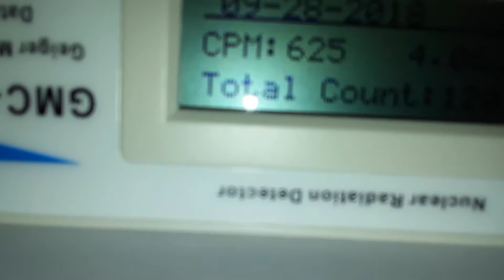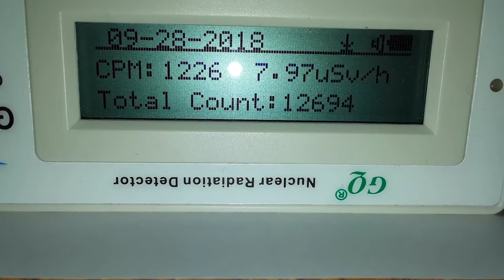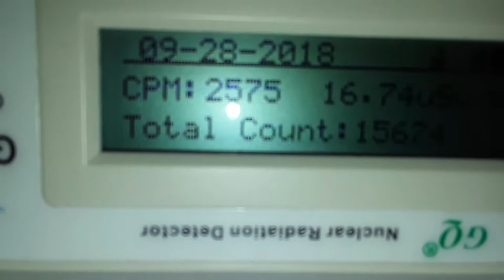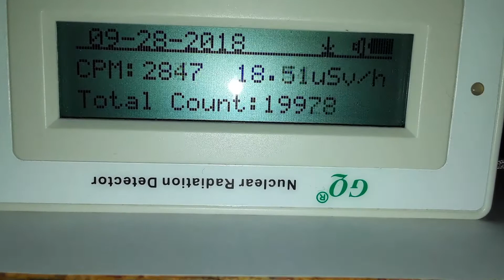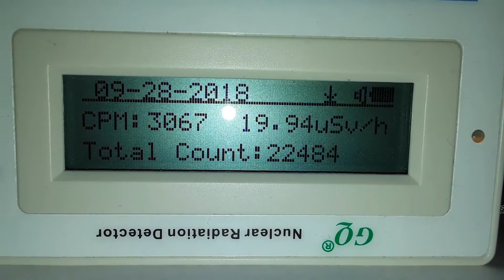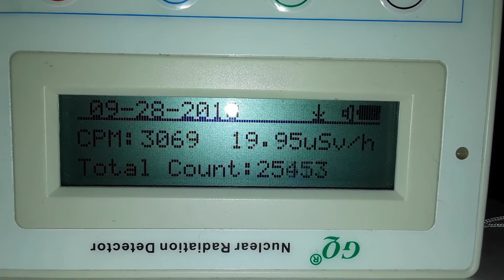Uranium-238 Metal (Cuboid) 28.64 Gram Sample (Gamma only)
Purity 99.99% under heavy lab grade mineral oil.